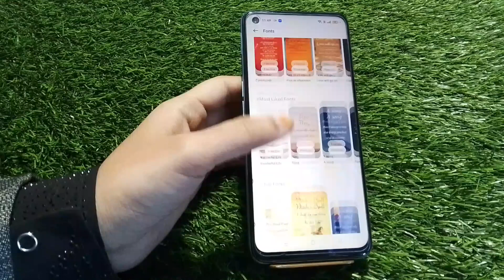How To Change Font Style In OnePlus 11, OnePlus 11 Mein Font Style Setting Kaise Karen,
Font_Style_Change_ OnePlus 11